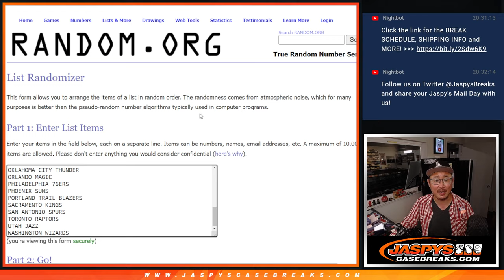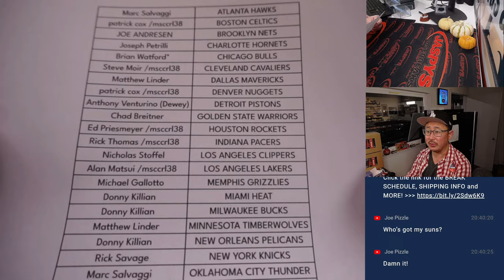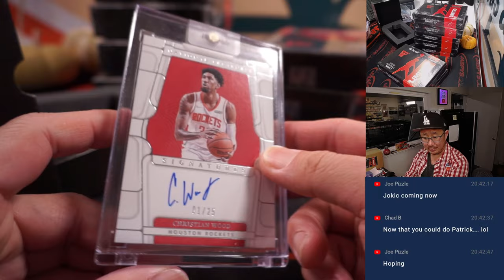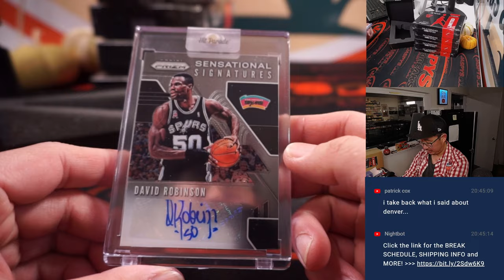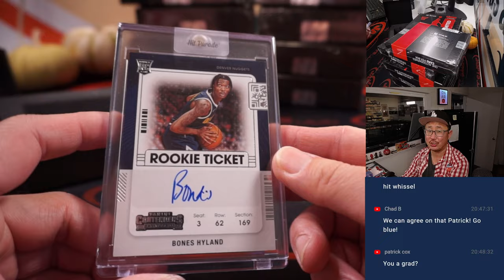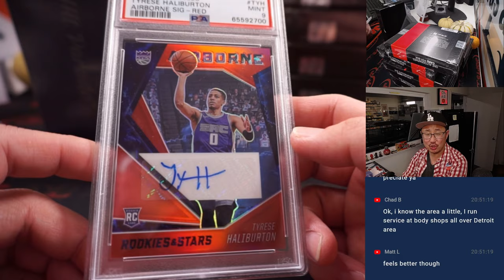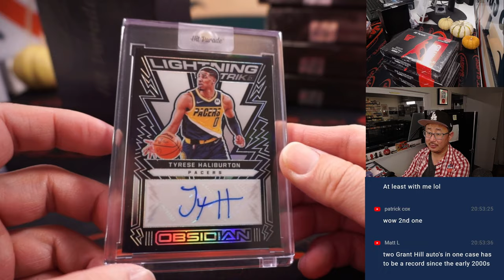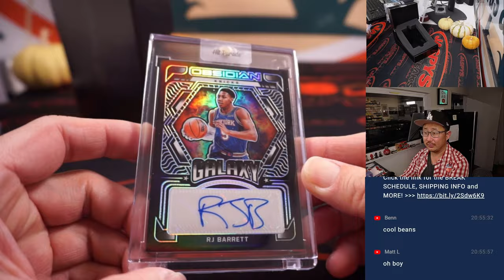Tu, 11.08.22 ~ 2022/23 HIT PARADE BASKETBALL AUTOGRAPHED LIMITED EDITION S7 - DUAL CASE #1 *RT*